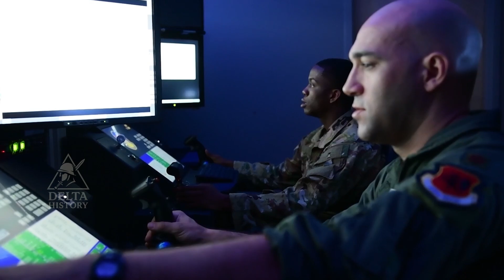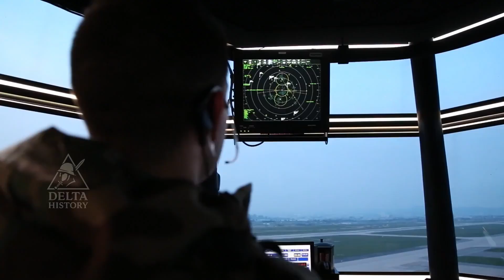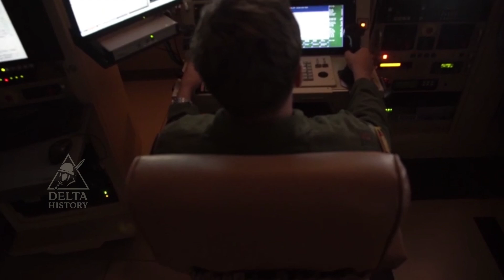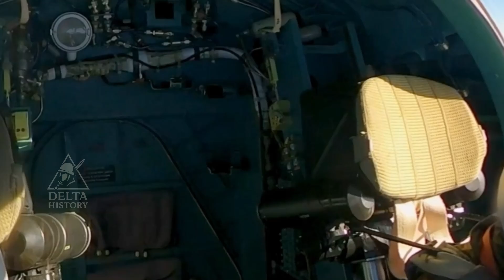“MQ-9 Reaper Drone Footage Sparks Global Tension — What Really Happened?”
The MQ-9 Reaper, one of America’s most advanced unmanned aerial systems, has been spotted in a highly sensitive mission, raising serious questions about drone warfare and modern military strategy. In this Delta History breakdown, we explore the tactical use of drones, their strategic implications, and how unmanned strikes are reshaping global conflict dynamics.